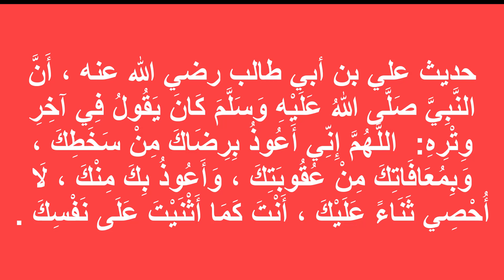إن الصفا والمروة وهما جبلان قرب الكعبة ! تفسير سورة البقرة 158-160 للشيخ أحمد عبد الرازق | الدرس 49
@الايمان والمعرفه ..
قوله تعالى : ﷽
إِنَّ الصَّفَا وَالْمَرْوَةَ مِنْ شَعَائِرِ اللَّهِ ۖ فَمَنْ حَجَّ الْبَيْتَ أَوِ اعْتَمَرَ فَلَا جُنَاحَ عَلَيْهِ أَنْ يَطَّوَّفَ بِهِمَا ۚ وَمَنْ تَطَوَّعَ خَيْرًا فَإِنَّ اللَّهَ شَاكِرٌ عَلِيمٌ ﴿158﴾ شرح تفسير القرآن الكريم | سورة البقرة من الآية 158-160 للشيخ أحمد عبد الرازق "عرب القرآن" - درس 49
 إن الصفا والمروة- وهما جبلان صغيران قرب الكعبة من جهة الشرق
​ @الايمان والمعرفه الايمان_والمعرفه :- سميت سورة البقرة بهذا الاسم لأنها تحتوي على قصة البقرة وبنى إسرائيل في عهد نبي الله موسى قال الله تعالى : . وَإِذْ قَالَ مُوسَى لِقَوْمِهِ إِنَّ اللّهَ يَأْمُرُكُمْ أَنْ تَذْبَحُواْ بَقَرَةً قَالُواْ أَتَتَّخِذُنَا هُزُواً قَالَ أَعُوذُ بِاللّهِ أَنْ أَكُونَ مِنَ الْجَاهِلِينَ . والسورة اشتملت على ألف أمر وألف نهي وألف حكم وألف خبر. وسُورة البقرة هي أطول سور القرآن، وقيل هي أول سورة نزلت في المدينة، إلا قوله تعالى: وَاتَّقُواْ يَوْمًا تُرْجَعُونَ فِيهِ إِلَى اللّهِ ثُمَّ تُوَفَّى كُلُّ نَفْسٍ مَّا كَسَبَتْ وَهُمْ لاَ يُظْلَمُونَ فإنها آخر آية نزلت من السماء، ونزلت يوم النحر في حجة الوداع بمنى، وآيات الربا أيضا من أوائل ما نزل من القرآن. ويقال لها فسطاط القرآن؛ قاله خالد بن معدان. وذلك لعظمتها ، وكثرة أحكامها ومواعظها. وتعلمها عمر بن الخطاب بفقهها وما تحتوي عليه في اثنتي عشرة سنة، وابنه عبد الله بن عمر في ثماني سنين ، وتحتوي السورة على آية الكرسي التي رقمها 255، وهي أعظم آية في القرآن. عن أَبى هريرة قال: «وكلني رسول الله صلى الله عليه وسلم بحفظ زكاة رمضان فأَتاني آت فجعل يحثو من الطعامِ فأَخذته فقلت لأَرفعنك إِلى رسول الله فقص الحديث فقال إِذا أَويت إِلى فراشك فاقرأ آية الكرسيِ لن يزال معك من الله حافظ ولا يقربك شيطان حتى تصبِح وقال النبِي: صدقك وهو كذوب ذاك شيطان». كما أن بها أطول آية في القرآن وهي آية المداينة. فضل سورة البقرة روي عن النواس بن سمعان في صحيح مسلم سورة البقرة قال: سمعت رسول الله يقول: «يُؤْتَى بِالْقُرْآنِ يَوْمَ الْقِيَامَةِ وَأَهْلِهِ الَّذِينَ كَانُوا يَعْمَلُونَ بِهِ تَقْدُمُهُ سُورَةُ الْبَقَرَةِ وَآلُ عِمْرَانَ». وَضَرَبَ لَهُمَا رَسُولُ اللَّهِ -- ثَلاَثَةَ أَمْثَالٍ مَا نَسِيتُهُنَّ بَعْدُ قَالَ «كَأَنَّهُمَا غَمَامَتَانِ أَوْ ظُلَّتَانِ سَوْدَأوَانِ بَيْنَهُمَا شَرْقٌ أَوْ كَأَنَّهُمَا حِزْقَانِ مِنْ طَيْرٍ صَوَافَّ تُحَاجَّانِ عَنْ صَاحِبِهِمَا» قال النبِي صلى الله عليه وسلم: «الآيتان من آخرِ سورة البقرة من قرأَ بهِما في ليلة كفتاه» ، عن أبي هريرة أن رسول الله صلى الله عليه وسلم قال: «لا تجعلوا بيوتكم قبورا فإن البيت الذي تقرأ فيه سورة البقرة لا يدخله الشيطان» ، وعن سهل بن سعد أن رسول الله صلى الله عليه وسلم قال: «إنَ لكل شيء سناما، وإن سنام القرآن البقرة، وإن من قرأها في بيته ليلة لم يدخله الشيطان ثلاث ليال» ، وعن أبي أمامة قال: سمعت رسول الله صلى الله عليه وسلم يقول: «اقرأوا القرآن فإنه شافعٌ لأهله يوم القيامة، اقرأوا الزهراوين (البقرة وآل عمران) فإنهما يأتيان يوم القيامة كأنهما غمامتان أو غيايتان، أو كأنهما فَرَقان من طير صواف يحاجان عن أهلهما يوم القيامة، ثم قال: اقرأوا البقرة، فإن أخذها بركة، وتركها حسرة، ولا تسطيعها البطلة» ، الزهراوان: المنيرتان، الغيابة: ما أظلك من فوقك، الفَرَق: القطعة من الشيء، البطلة: السحرة.
إدعم القناة عبر مشاركة الفيديو و تشغيل التنبيهات (🔔)  ليصلك كل فيديو جدبد فور النشر مباشرة  @الايمان والمعرفه ☑️
من_فضلكم​​​​​​​​​​​​​​​ لدعم_القناة​​​​​​​​​​​​​​​ الايمان_والمعرفه​​​​​​​ على_حساب​​​​​​​PayPal/SaieedHussieen @الايمان والمعرفه يستحق_المشاهدة .. Worth_watching#
في ظلال القرآن ( مفهرس ) طبعة جديدة مشروعة، تتضمن إضافات وتنقيحات تركها المؤلف، وتنشر لأول مرة. من هنا
روابط تفسير القرآن الكريم للشيخ كشك من هنااا
The Book of Twheed شرح كتاب التوحيد
التحميل من هنا
علم التوحيد عند أهل السنة والجماعة المبادئ والمقدمات
التحميل من هنا
FAT HIL MAJEED فتح المجيد في شرح كتاب التوحيد
ما هي أهمية شكر الله تعالى؟
ماذا يقابل الشكر في الآية؟
ما قيمة الشكر على الإنسان؟
كم مرة وردت كلمة الشكر في القرآن الكريم؟
أنواع الشكر في القرآن
الشكر في القرآن الكريم PDF
شكر الناس في الإسلام
أهمية شكر الناس
شكر الأنبياء في القرآن
الشكر في السنة النبوية
معنى الشكر
شكر الناس على المعروف